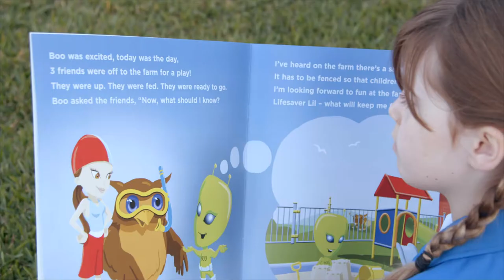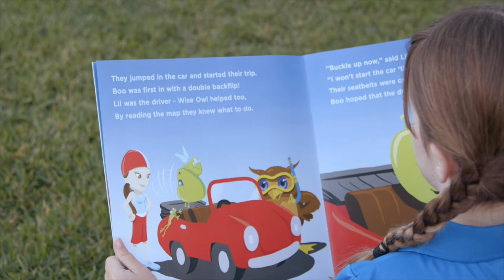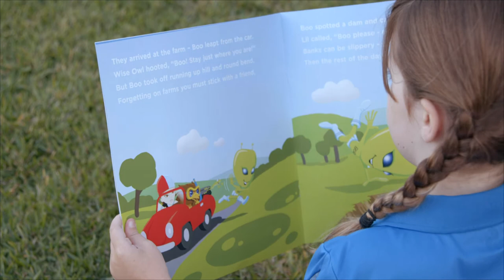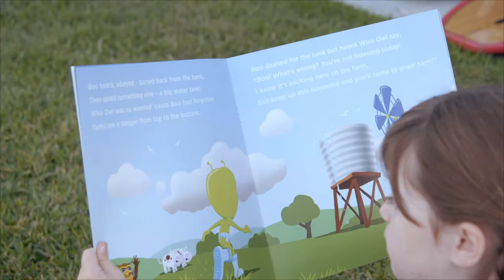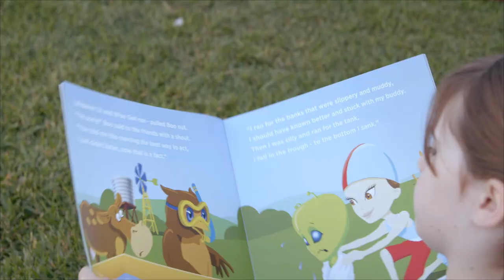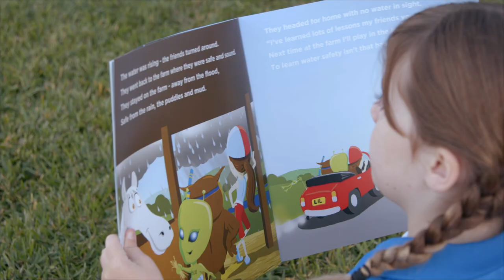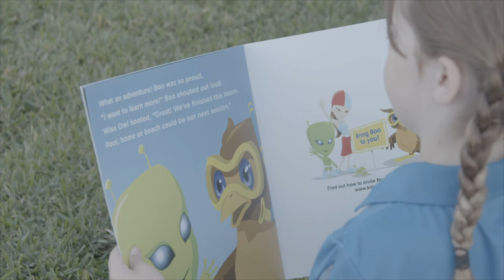Story Time Online - Boo's Adventure's At The Farm - Read by Harper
Join the Kids Alive team for a fun read-along session that helps your child discover the magic of books and the joy of swimming and water safety. These stories are brought to life through YouTube kids videos, allowing children to immerse themselves in the magical world of literature. Join Harper (Laurie Lawrence's grandaughter) as she reads us the story Boo's Adventures At The Beach.  Written by Laurie Lawrence and the Kids Alive team and illustrated by Murray Charteris. Learn all about water safety from the kids alive friends, Lifesaver Lil, Wise Owl and Boo.